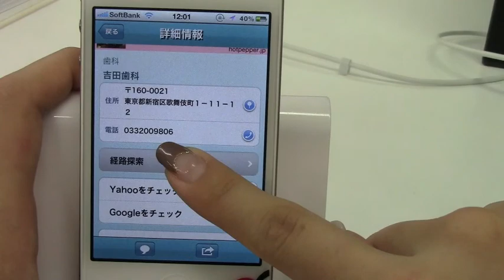病院チェッカー / iPhoneアプリ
周辺の病院をサクっと調べられるアプリ。緊急時のために必携ですよ！無料。